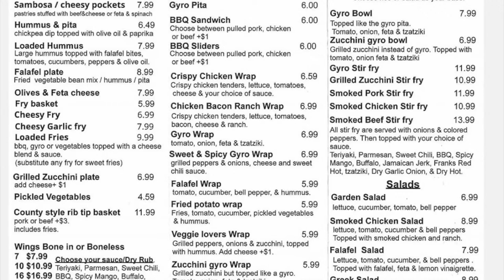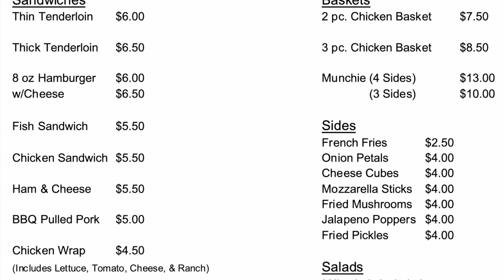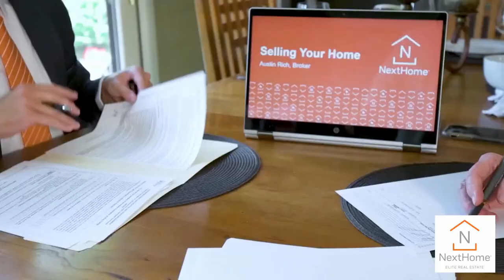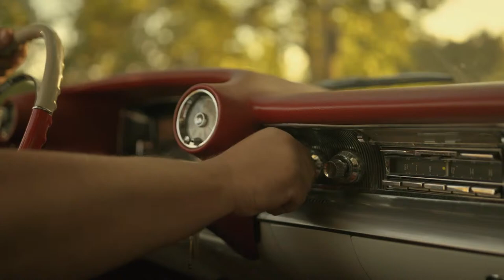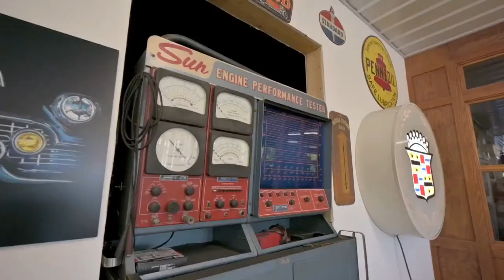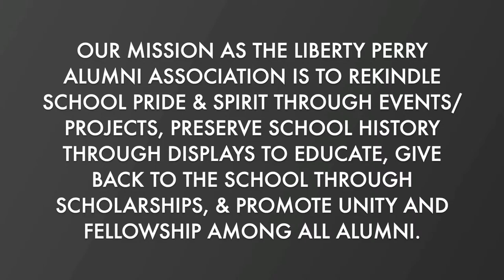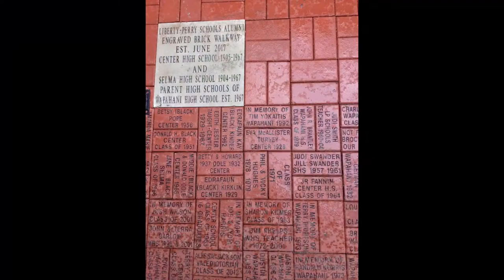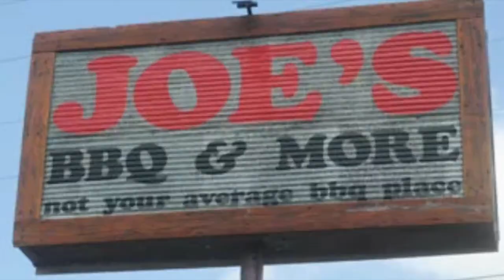'23-'24 Raider Basketball- JV Game: Wapahani Raiders vs. Daleville Broncos